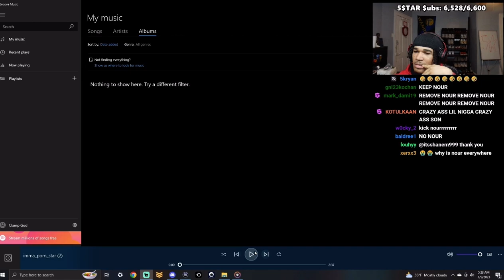PlaqueBoyMax Shows AMP Chris a UNRELEASED Carti Verse